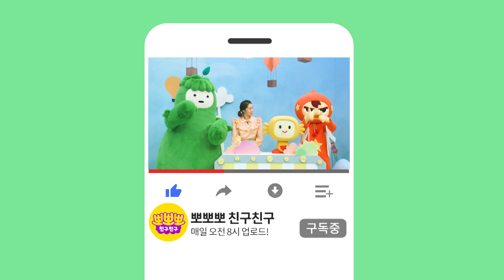뽀잉뽀잉ㅣ노래하며 배우는 타임ㅣ영어 동요ㅣ"타임"송ㅣ뽀뽀뽀 친구친구 PPOPPOPPO Friends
신나게 노래하면서 배우는 영어의 첫걸음 '뽀잉뽀잉'

오늘은 타임에 대해 공부해 볼까요?